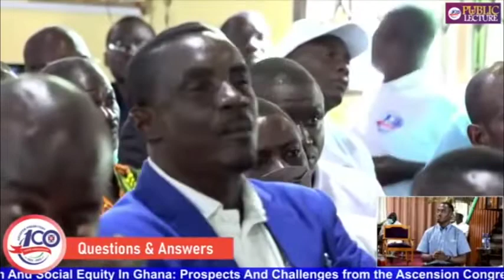Rev Dr Kwabena Opuni-Frimpong Public Lecture at Akuapem Presbytery- Centenary Celebration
Rev Dr Kwabena Opuni-Frimpong Public Lecture Akuapem Presbytery Centenary Celebration @ Ascension Congregation